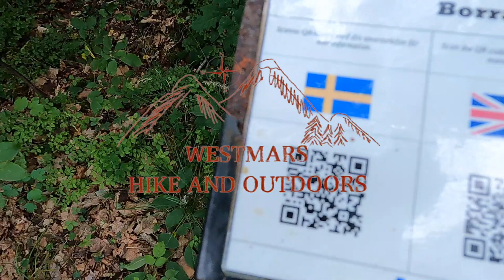Borrås skåra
Här tar vi en liten tur och kollar in Borrås skåra i Halland.

Borrås skåra är en 10 meter djup och 1-2 meter bred bergsskåra i närheten av Väröbacka, Varbergs kommun, Hallands län. Den är troligen bildad av strömmande vatten från inlandsisen alternativt en sprickbildning med förskjutning.